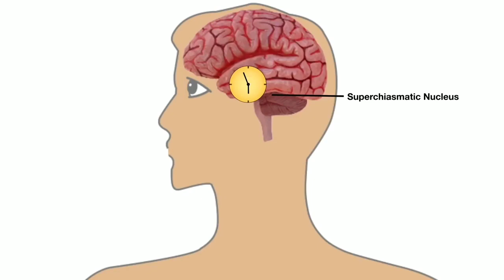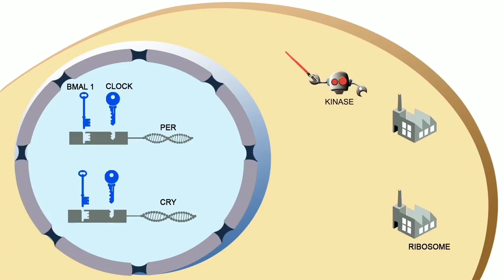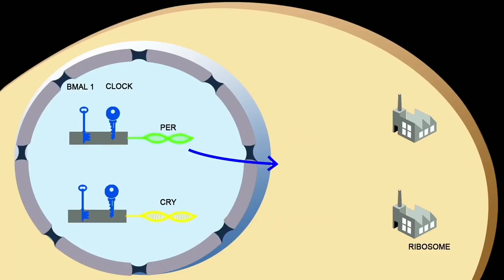Unbelievable Facs of Life